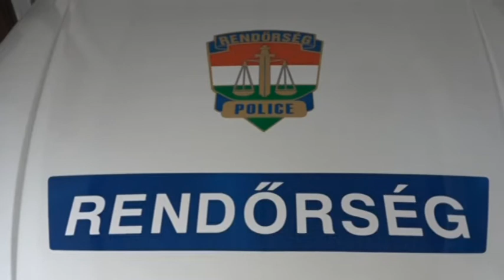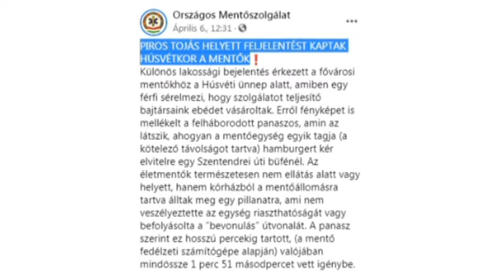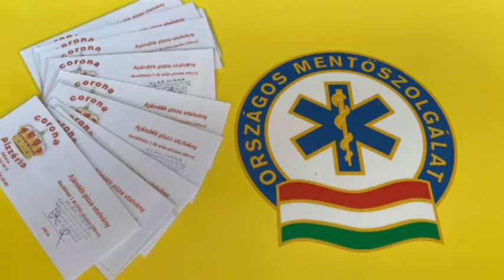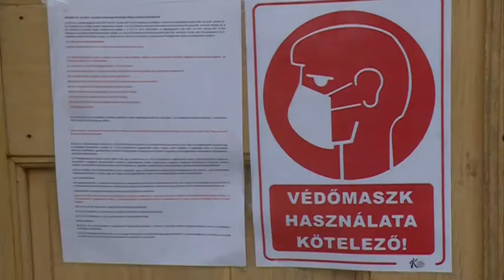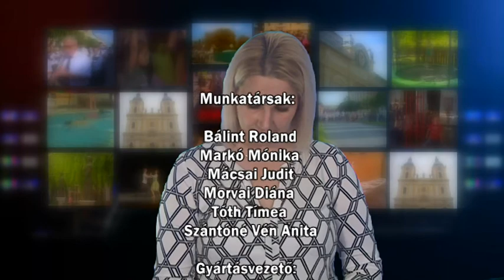Kalocsai Híradó 2021.04.19.